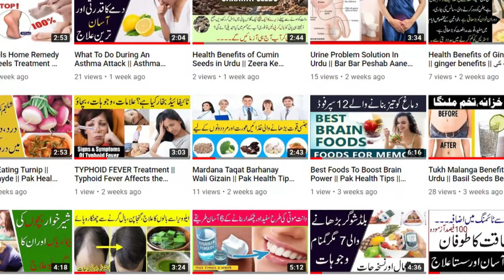Teeth Blood Problem Solution in Urdu || Treatment Of Bleeding teeth || مسوڑھوں سے خون آنے کا علاج